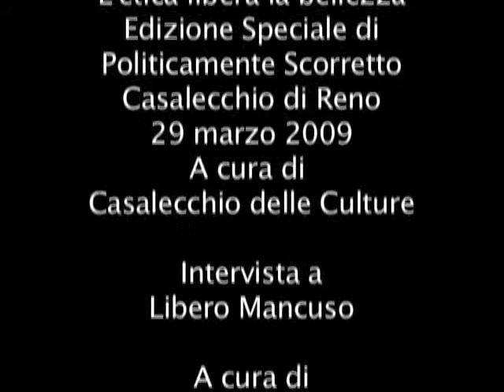L'etica libera la bellezza per Libero Mancuso - 2009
Videodiario dell'edizione speciale di Politicamente Scorretto "L'etica libera la bellezza"
Casalecchio di Reno, 29 marzo 2009

Intervista a Libero Mancuso
a cura di Filippo Milani

Blogos Web TV: Manuela Cioni, Patrick Stacchini, Filippo Milani, Letizia Capelli, Sara Carboni, Giada Andrea Baccini

Sottoscrivi l'appello
"Nei forzieri della mafia un tesoro per la cultura" su